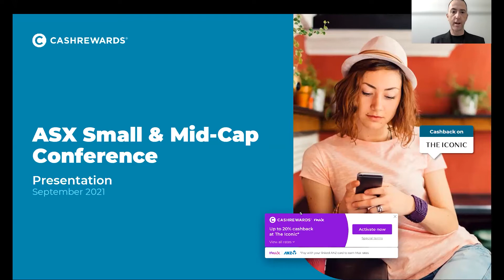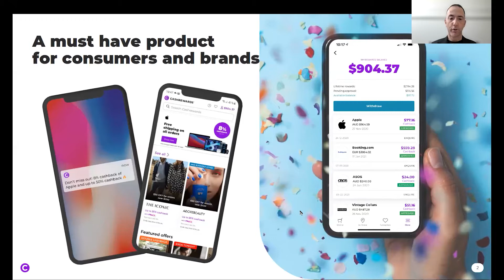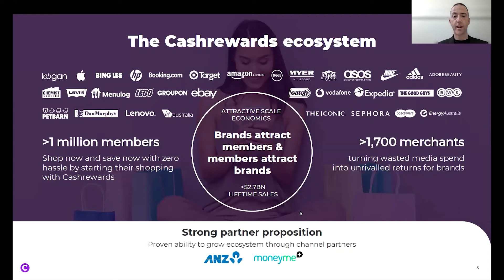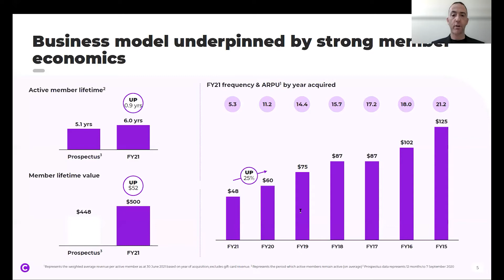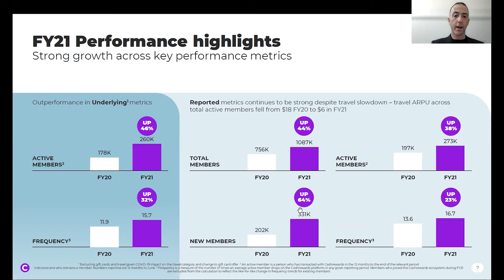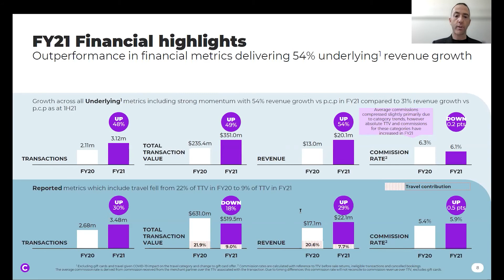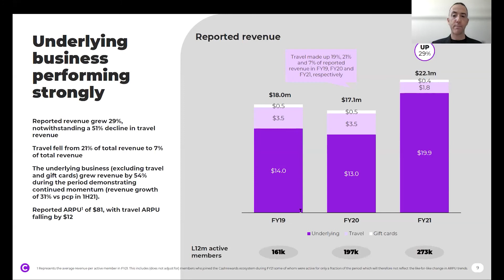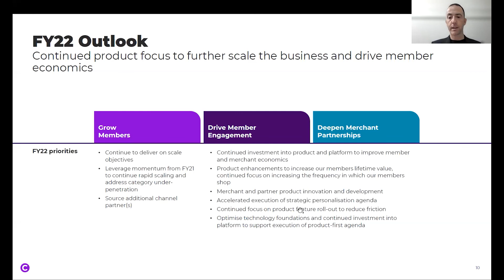Cashrewards Limited - ASX Small & Mid Cap Conference